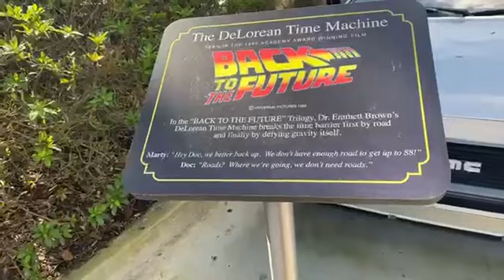Video 51 de 55 Paseando por Springfield